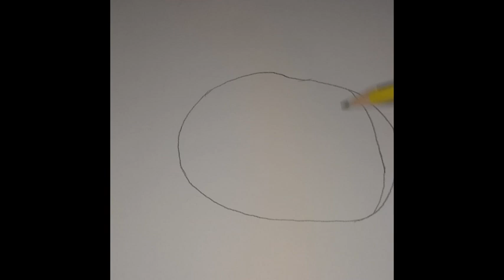How to draw a pumpkin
I hope you enjoy this draw of a pumpkin, just to celebrate Halloween. Let´s have fun.